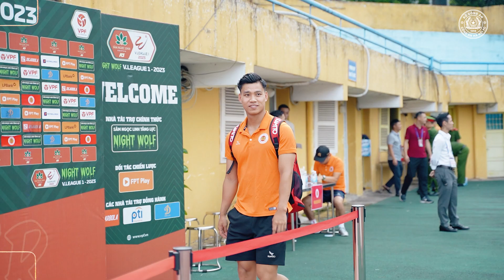VĂN THANH ĐÃ LÀM THẾ NÀO ĐỂ TRỞ THÀNH CHÂN CHUYỀN SỐ 1 CLB CÔNG AN HÀ NỘI | BEST MOMENTS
Với 5 đường kiến tạo thành công, Vũ Văn Thanh đã trở thành chân chuyền số 1 của CLB Công An Hà Nội ở mùa giải V.League 2023 vừa qua. Cùng nhìn lại màn trình diễn vô cùng ấn tượng của hậu vệ này ngay trong mùa giải đầu tiên khoác lên mình màu áo của đội bóng Thủ đô.

© Bản quyền thuộc về CLB Công An Hà Nội